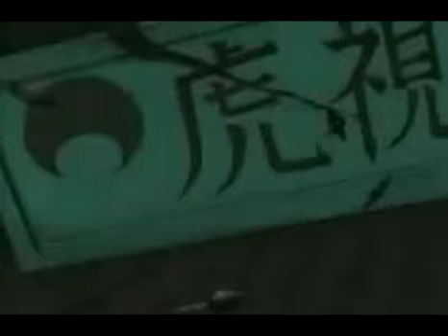Foolish little brother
folish litle brother song by SR-41 - Tomorrow